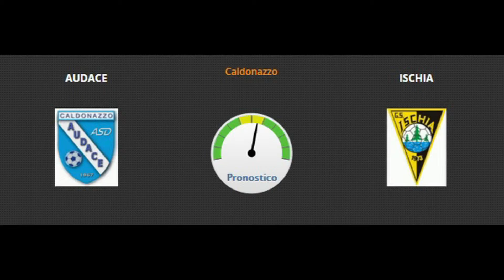2014/2015: Anteprima 11^ giornata seconda categoria girone C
Anteprima della 11^ giornata del campionato di seconda categoria trentina girone C!